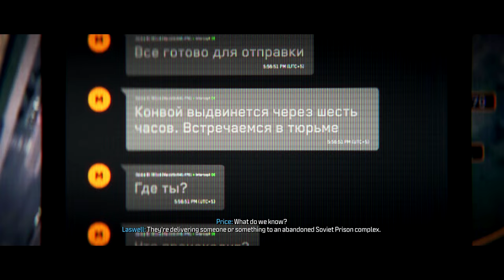Frozen Tundra | Realistic Immersive ULTRA High Graphics Gameplay [ 4K 60FPS UHD ] Call of Duty